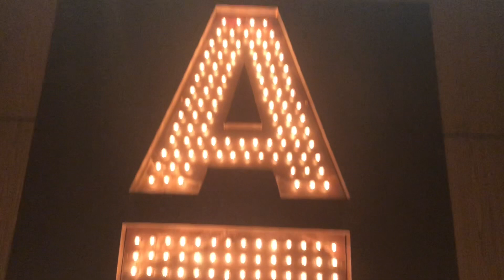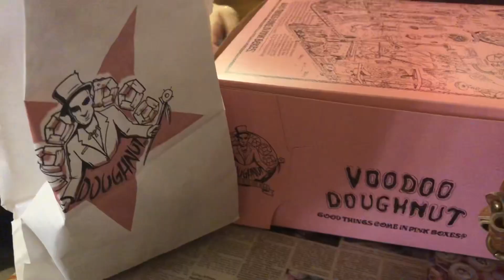SNEAKING INTO A HOTEL ROOFTOP ?? FAILED??? // VLOG